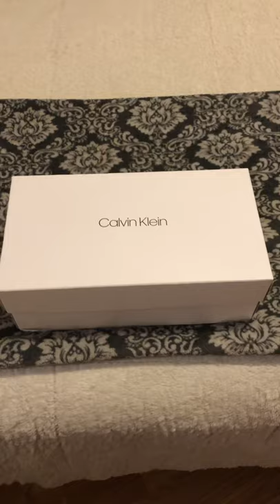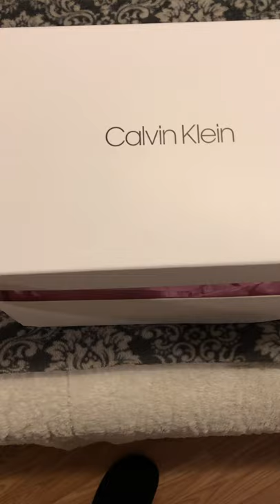Surprise! A box of vintage Barbies I haven’t opened in a long time:)